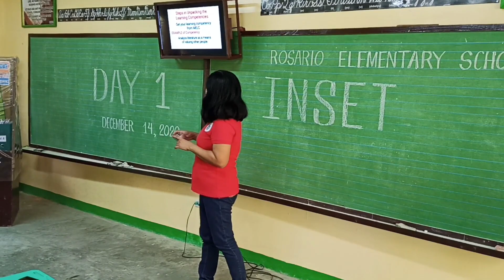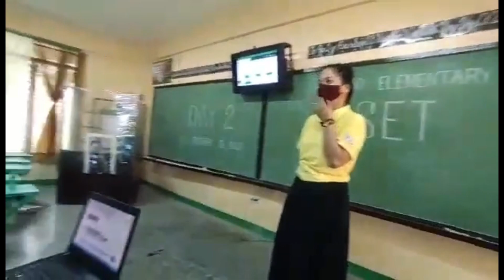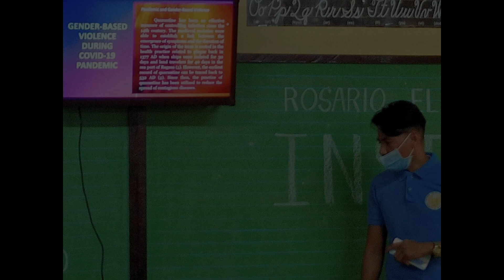ROSARIO ES IN-SERVICE TRAINING 2020